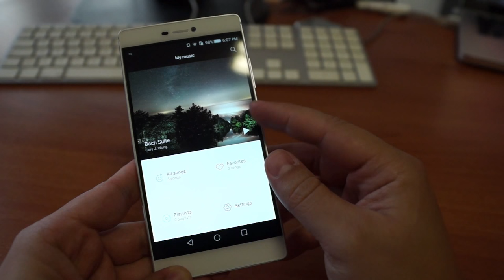Huawei P8 - Motion Control Gestures and One-hand UI